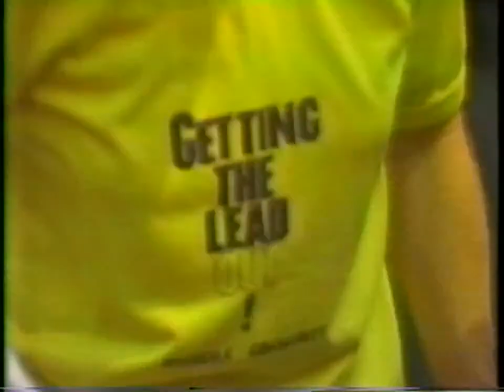CBC following Get The Lead Out campaign